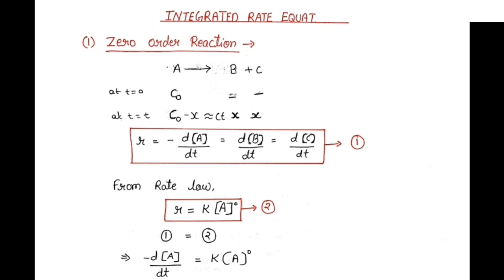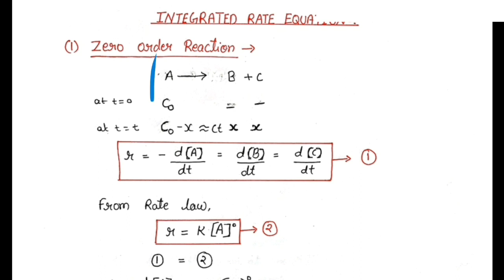Chapter- Chemical Kinetics || Class- 12th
Chemistry Chapter- 4 ||Chemical Kinetics || for class 12th and Neet

Always be Motivated

👨‍💻👨‍💼👨‍🏫Over A3 Online Education team always help you.👨‍🎓👩‍💻👨‍💼